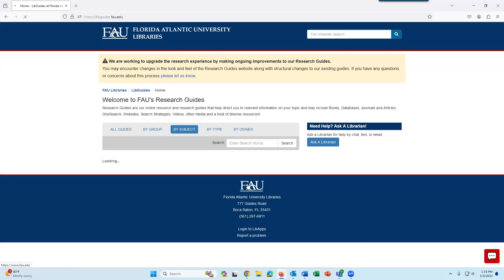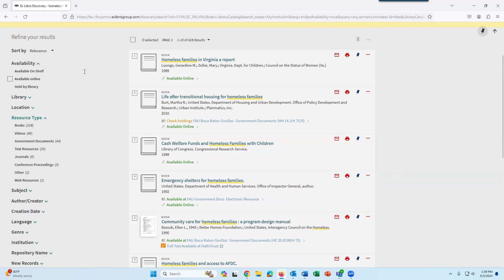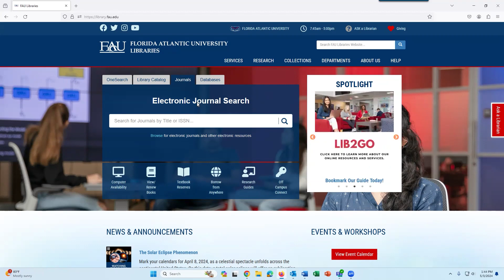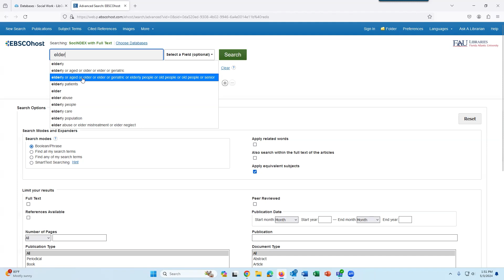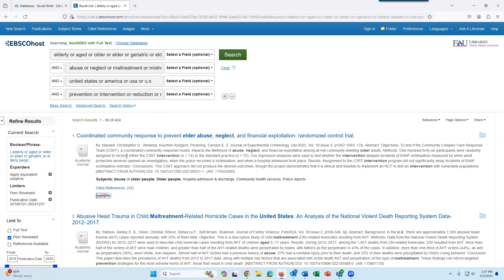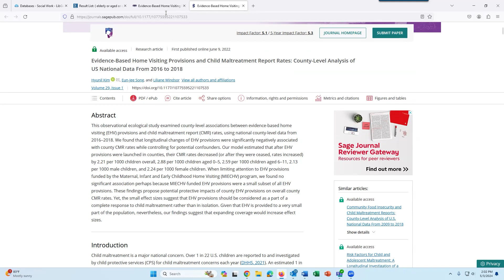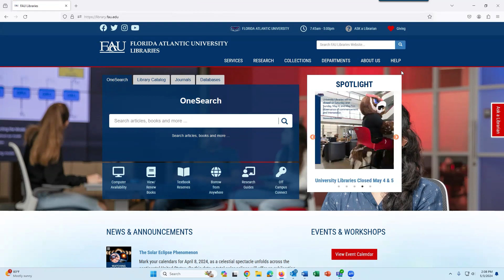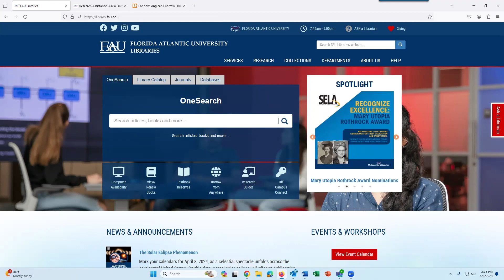Library Research for Social Work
Social Work students will receive an introduction to the FAU Libraries, our databases for Social Work, research tips, and more. See the research guides for social work and for individual SOW classes